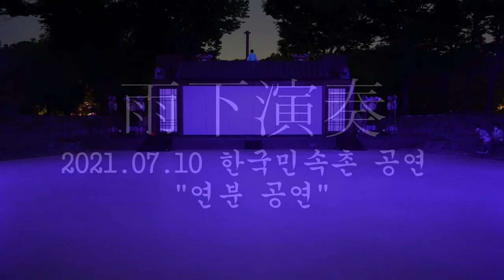한국민속촌 20210710 연분공연 4막 4K 음손실 없는 영상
오늘은 그나마 설정이 좋아서 서진실 골드걸~~ 팅커벨 탈출